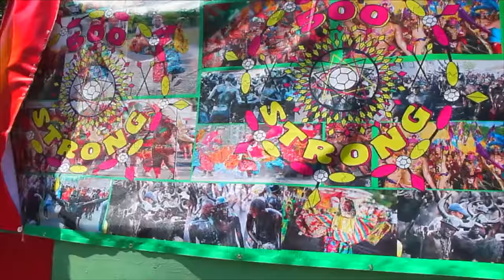West Indian Day Parade ☀️🎶Labor Day Carnival 2015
FOR PROMOTIONAL AND ENTERTAINMENT USE ONLY !
ALL COPYRIGHTS  RESERVED TO RESPECTIVE ARTISTS.

💥INSPIRE - PROMOTE - ENTERTAIN💥

Book Now (Click link for all services)

LABOR DAY 2015 the Journey of 500 Strong Mas Band "LOST TRIBE OF THE CARIBBEAN" As they head towards a 3peat for Small band of the Year.
AUDIO IN THIS VIDEO FEATURES MIXES BY
DJ Naughty VYBZ